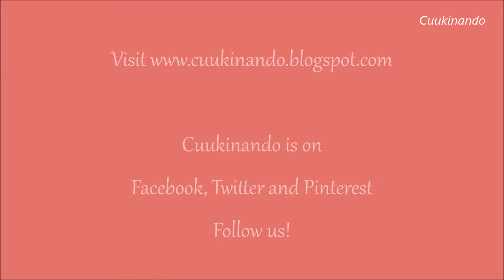Cheese stuffed burgers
How to cook home made cheese burgers. A